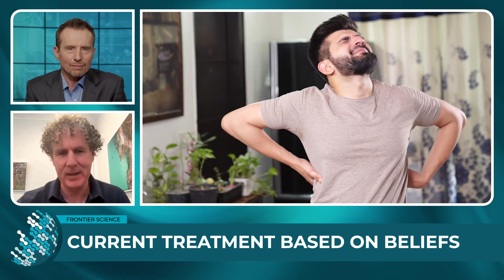It’s time to re-think back pain treatment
Despite being one of the world’s most common complaints, advances in management of back pain have made little progress.
Professor PETER O’SULLIVAN and a joint university research team believe that’s because we’ve been getting it all wrong by propagating ‘old beliefs’ around rest versus activity.